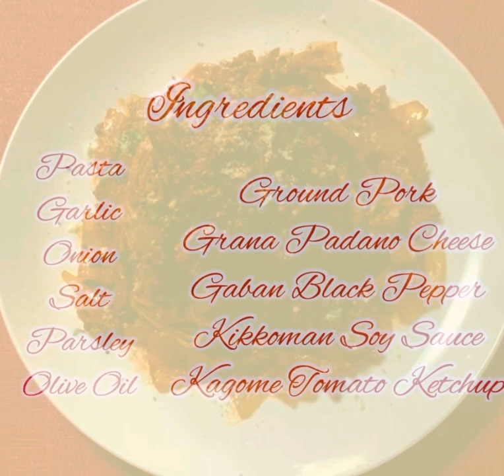PASTA KETCHUP Quick & Easy Recipe#pasta#satisfying#easyrecipe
Ingredients

Pasta
Garlic
Onion
Salt
Parsley
Olive Oil
Ground Pork
Grana Padano Cheese
Gaban Black Pepper
Kikkoman Soy Sauce
Kagome Tomato Ketchup

*  I don’t measure the spices or ingredients
 bec I know the taste I want and can adjust later after tasting *